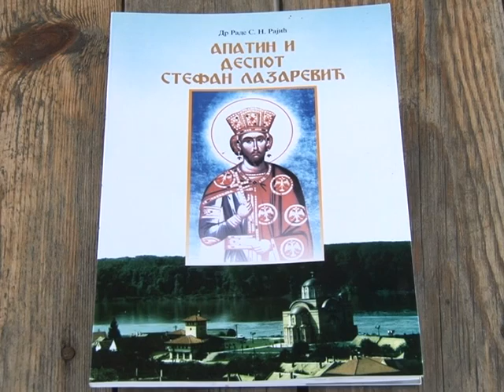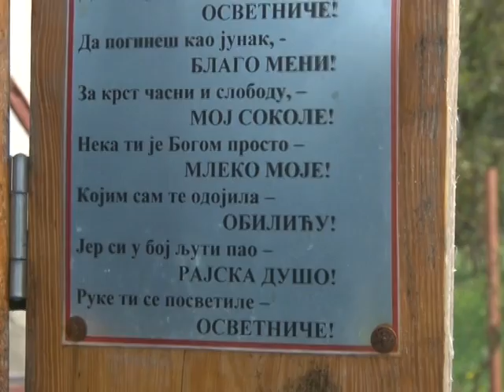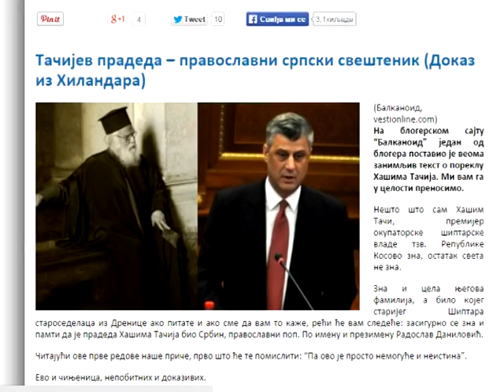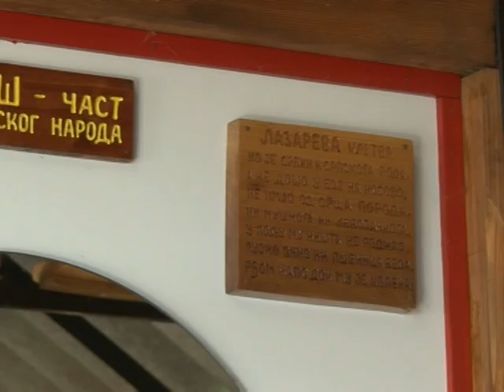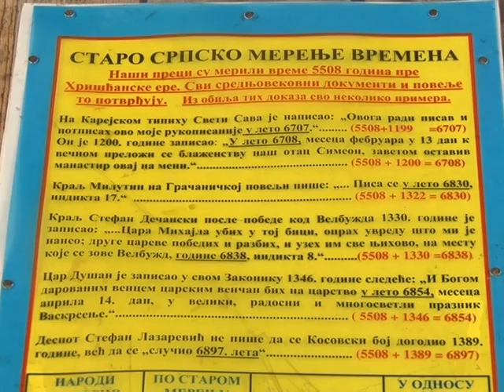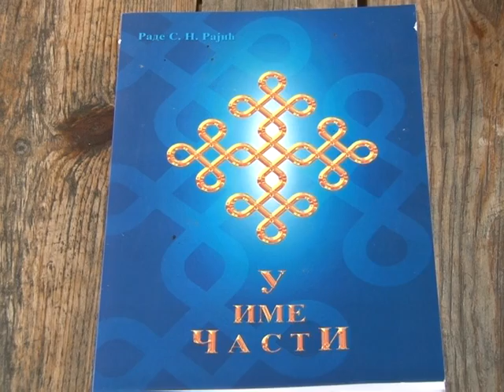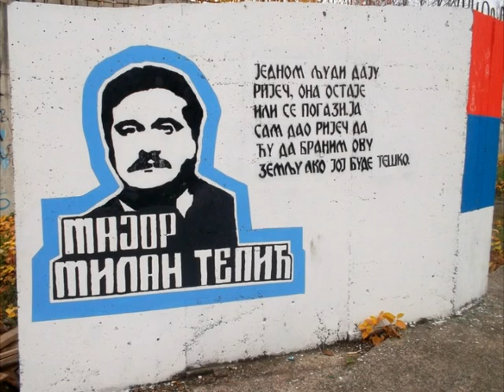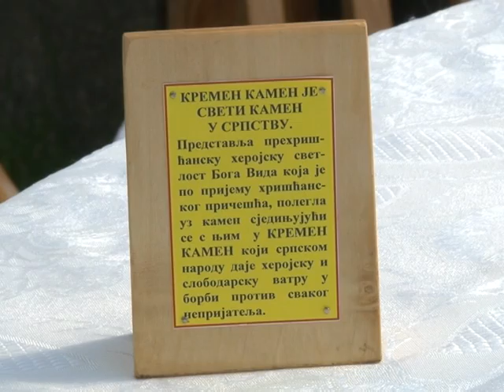Sasvim licno - Rade Rajic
Sasvim Licno - Rade Rajic  (IN televizija, Bijeljina)
autor i voditelj: Milan Mitrovic